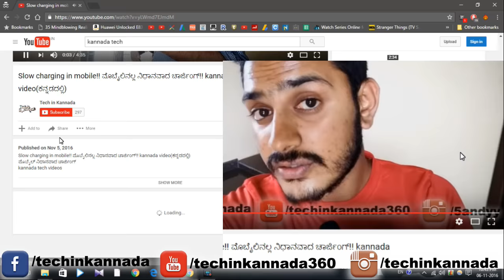Kirik Party | Flipkart Big Shopping Days | System requirement | Rooting | kannada video(ಕನ್ನಡದಲ್ಲಿ)